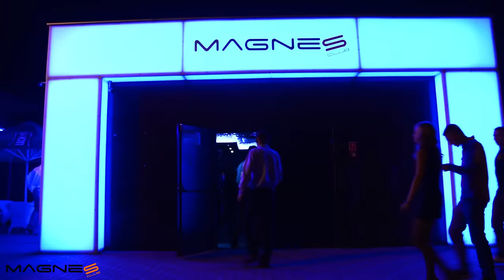MORENA & TOM BOXER (LIVE IN MAGNES CLUB WTÓREK)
MORENA & TOM BOXER - światowe gwiazdy dance na MEGA KONCERCIE w klubie MAGNES we WTÓRKU (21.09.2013)